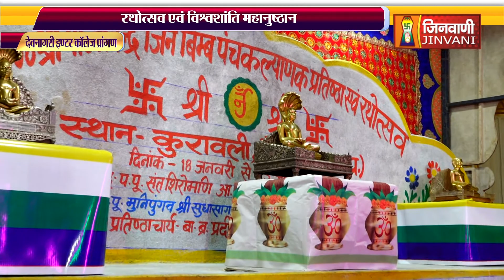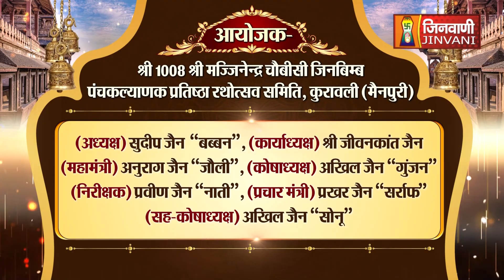Pkg Panchkalyanak,Sudhasagarji,Kurawali Mainpuri Part 5 पंचकल्याणक,सुधासागरजी कुरावली A011183